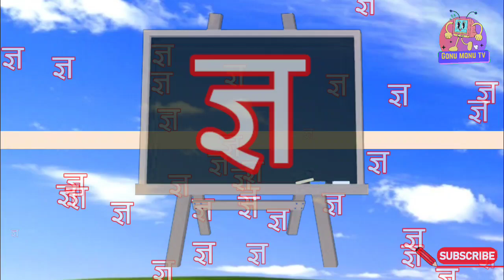अ से अनार आ से आम हिंदी वर्णमाला - 449 | ka se kabutar a se anar aa se aam हिंदीस्वरब्यंजन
@chunu tv
chunu_tv अ से अनार आ से आम हिंदी वर्णमाला - 449 | ka se kabutar a se anar aa se aam हिंदीस्वरब्यंजन

Gonu Monu Tv

य र ल व श ष स ह क्ष त्र ज्ञ

Hindi Varnmala
Nursery rhymes
हिंदी वर्णमालागीत
हिंदी स्वरब्यंजन
हिंदी बालगीत
बालगीत
ChunChun TV
hindi varnmala geet
hindi varnmala
हिंदी वर्णमाला
Hello Friends,
@ChuChu TV Nursery Rhymes & Kids Songs
@Naima study
@ChuChuTV Hindi
@Infobells - Hindi
@Chhotu TV
nurseryrhymes ABC Kiddie King